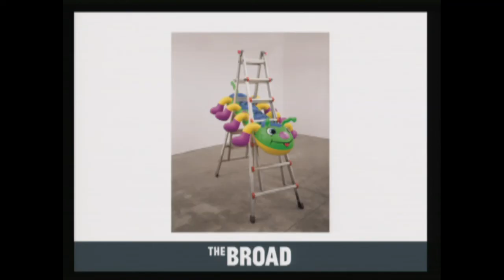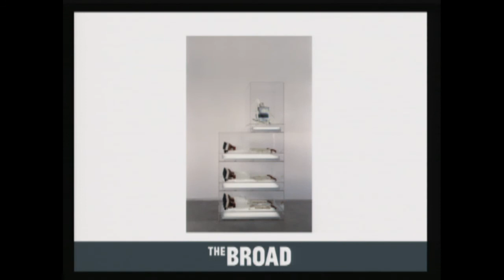Blouin ARTINFO Livestream - The Un-Private Collection: Jeff Koons and John Waters